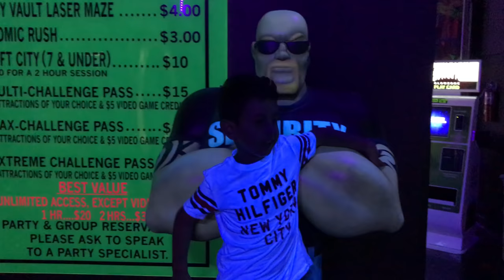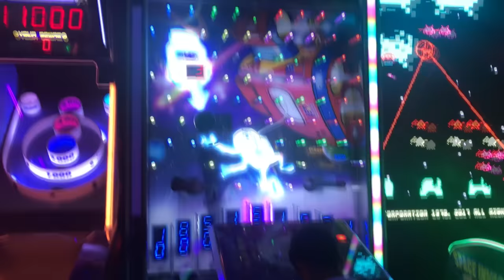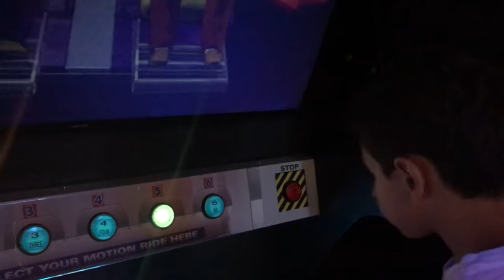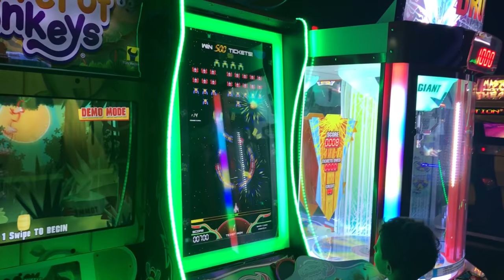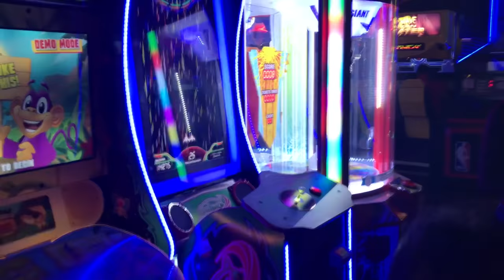We are playing in Glowzone!!! Мы играем в Glowzone!